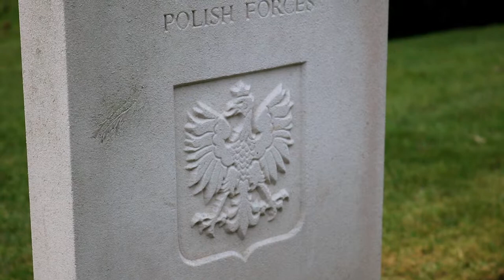Pożegnanie i pogrzeb Śp płk Franciszka Kornickiego i małżonki Patience Ceridwen Williams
Londyn, Northwood Cmentary.

płk. Franciszek Kornicki przyszedł na świat w Wereszynie w powiecie hrubieszowskim. W chwili wybuchu II wojny światowej służył w lotnictwie. We wrześniu 1939 roku, Kornicki latał przestarzałym myśliwcem PZL P.7. Po klęsce wojny obronnej przebił się do Anglii, gdzie razem z innymi polskimi lotnikami kontynuował walkę. W 1943 roku objął dowodzenie nad Dywizjonem 308, którego piloci latali na myśliwcach Spitfire. Miał wtedy zaledwie 26 lat. Rok później został oficerem sztabowym. Po wojnie pozostał na emigracji. Służył w RAF jeszcze 20 lat.
We wrześniu tego roku Kornicki zwyciężył w plebiscycie Muzeum Królewskich Sił Powietrznych (RAF) i dziennika "The Telegraph" na bohatera wystawy na stulecie RAF w 2018 roku.
Zmarł 16 listopada 2017 w Worthing w wieku 101 lat.